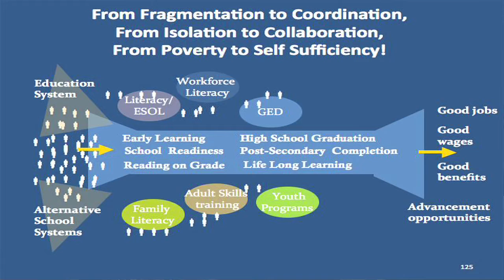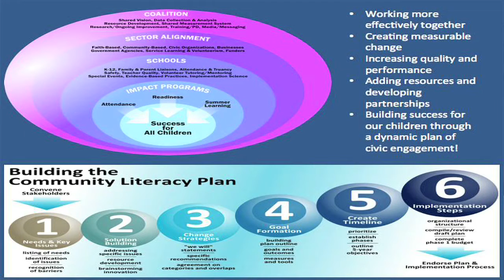GLR Denver: Tri-County Coalition, TX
This video highlights the work of the Tri-County Coalition, TX, a 2012 All-America City Award Finalist, in the area of grade-level reading.